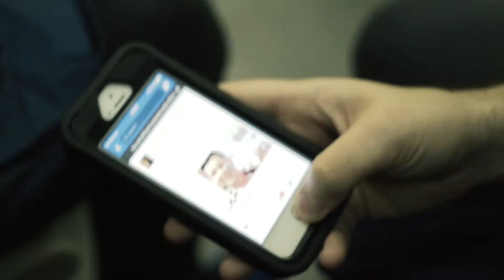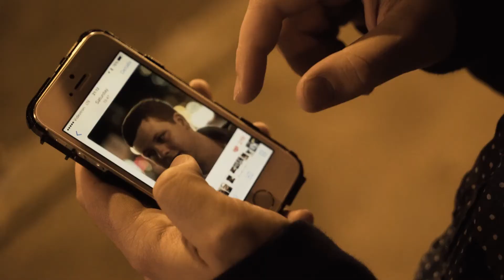Joël Épisode 2.5 - Criss, t'es où Joël?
Joël est perdu dans la ville de Montréal et ses camarades sont prêt à tout pour le retrouver.